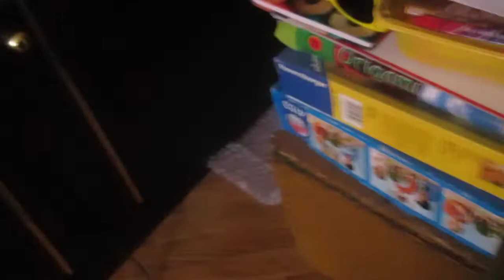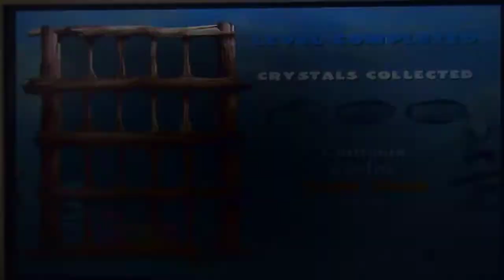Série hry Doba ledová část 4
Budeme utíkat. před dinomámou !
Ale nebojte, jsme rychlejší :)
A aby si Sid odpočinul, hrajeme tentkokrát za vakoveverku a Scratche..